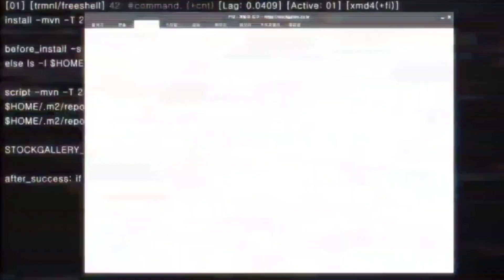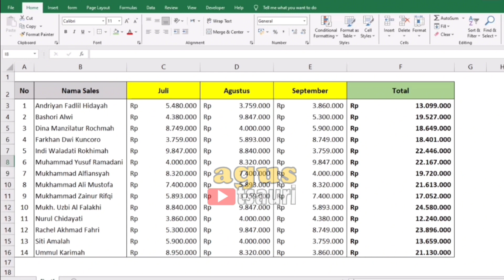Cara Menjumlahkan di Excel | Tanpa Rumus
Cara Menjumlahkan di Excel

Menghitung jumlah di Excel tanpa rumus